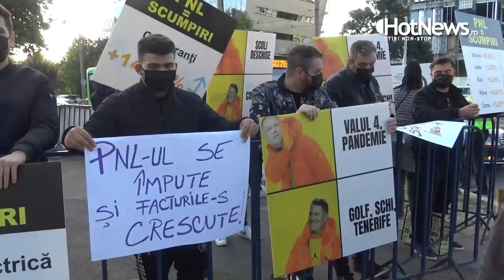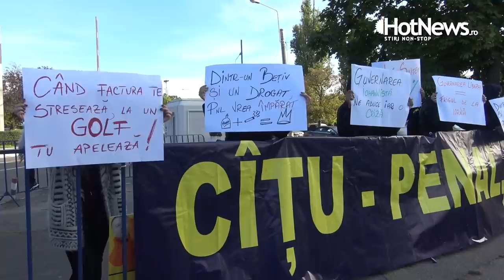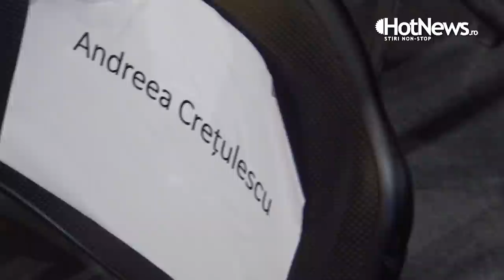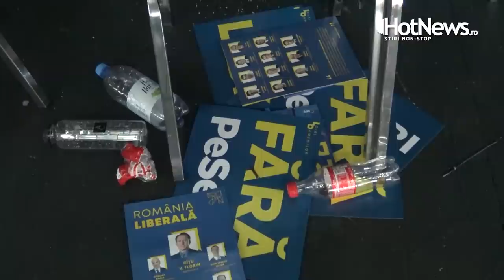Ce nu s-a vazut la TV la Congresul PNL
Congresul PNL sau ziua când Florin Cîțu a fost huiduit în sală, dar votat la urne, iar miile de liberali veniți din țară în București s-au înghesuit la poze, la voturi și la mici.

Un fost moderator TV a împărțit măști jurnalistelor, un fost președinte de partid a făcut pe MC-ul anunțurilor sanitare, un străin l-a păcălit pe Cîțu și s-a tras în selfie cu Orban, unui președinte i s-a pus sub picioare un covor proaspăt scos din țiplă, iar un liberal a agresat o jurnalistă pentru că filma haosul din fața cabinelor de vot.

În timp ce în sală atmosfera semâna mai degrabă cu un meci de fotbal, afară s-a protestat cu un ciolan, iar la terase s-a sărbătorit cu un mic.

Vezi un videoreportaj marca HotNews.ro cu imagini ce nu s-au văzut la TV de la congresaul PNL.